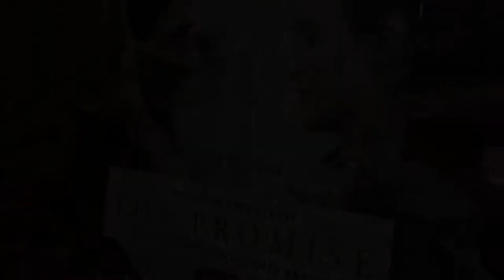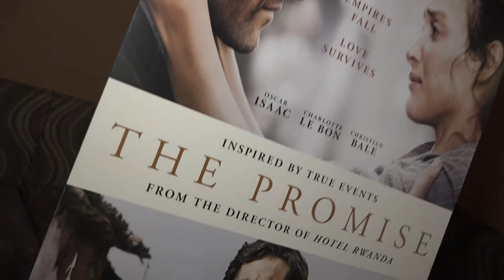Armenia TV (Australia) - Galstaun College Students See The Promise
High School students from Galstaun College watched one of the first Australian cinema sessions of Armenian Genocide epic, The Promise, on opening day June 15, 2017.

Around 150 students and teachers were in attendance at the United Cinemas in Warriewood.

This screening was generously funded by school benefactor, Mr. Shant Kradjian.

Following the screening, an emotional group of students and teachers shared their thoughts on the film.

The Promise is in Australian cinemas now. for Showtimes and Tickets.

This video was produced by Armenia TV (Australia). Armenia TV, a product of Armenia Media Inc., is Australia's premiere online television program broadcasting news, views, interviews, reports and events to the Armenian-Australian community and the Armenian community at large.